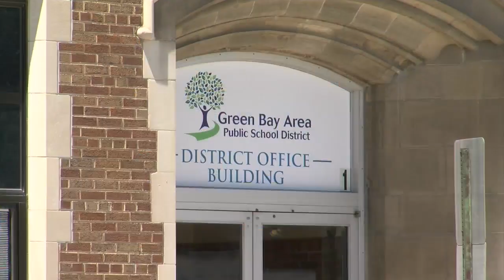Green Bay Area schools plan to start early to accommodate for the 2025 NFL Draft